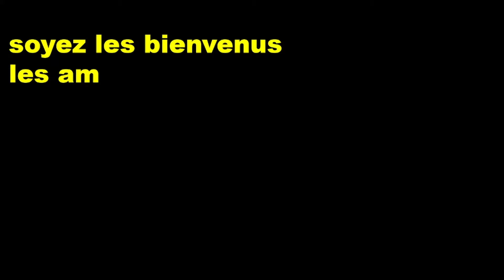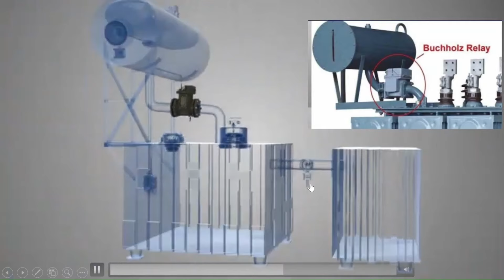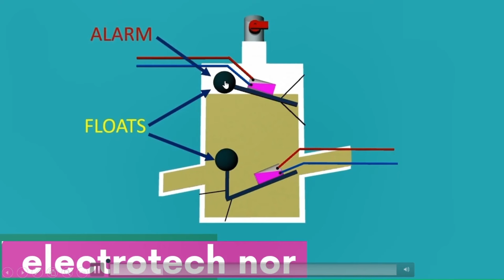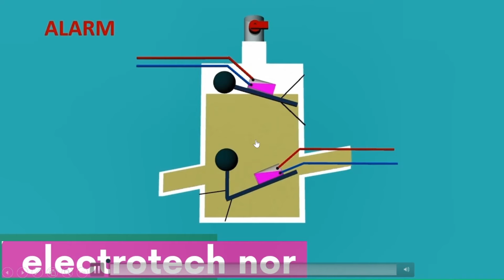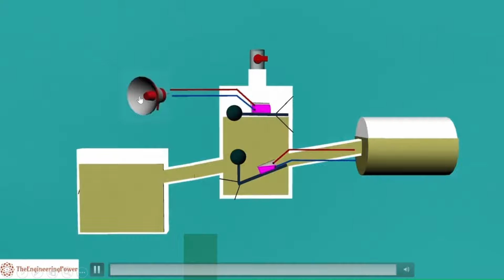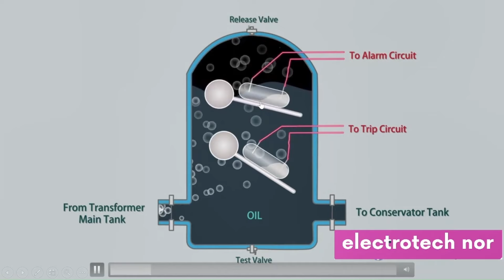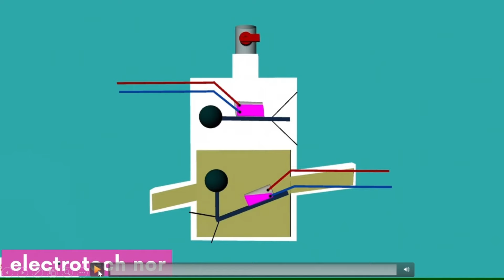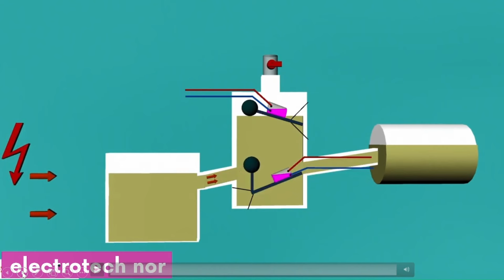relais Buchholz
Découvrez en Profondeur le Fonctionnement du Relais Buchholz: Garant de la Sécurité dans les Transformateurs
Bienvenue sur ma chaîne YouTube dédiée à l'exploration des technologies électriques ! Aujourd'hui, plongeons-nous dans le monde fascinant du relais Buchholz. Si vous êtes passionné par les systèmes électriques, vous avez sûrement entendu parler de ce composant essentiel, mais savez-vous réellement comment il fonctionne ?
Dans cette vidéo captivante, je vous emmène dans les arcanes du relais Buchholz. Nous commencerons par une introduction détaillée, expliquant son rôle crucial dans la sécurité des transformateurs électriques. Ensuite, nous examinerons en profondeur les principes de fonctionnement qui le rendent si indispensable.
Le relais Buchholz, du nom de son inventeur Max Buchholz, est bien plus qu'un simple dispositif de protection. Il agit comme un véritable gardien, détectant les anomalies dans le transformateur et déclenchant des actions préventives pour éviter les pannes catastrophiques.
Au cours de cette vidéo, nous dissèquerons chaque composant du relais Buchholz et comprendrons comment ils interagissent pour assurer une surveillance efficace du transformateur. Nous aborderons également les différents types de défaillances qu'il peut détecter, de la présence d'air dans l'huile à la surchauffe, en passant par les courts-circuits.
Pour rendre cette exploration encore plus captivante, j'illustrerai chaque concept avec des animations claires et des exemples concrets. Que vous soyez un étudiant en génie électrique, un professionnel de l'industrie ou simplement curieux de comprendre le fonctionnement des systèmes électriques, cette vidéo est faite pour vous.
Ne manquez pas cette occasion de plonger dans l'univers complexe mais fascinant du relais Buchholz. Abonnez-vous à ma chaîne pour ne rien rater de mes prochaines vidéos sur les technologies électriques et partagez cette vidéo avec vos amis et collègues qui pourraient également être intéressés par ce sujet. Merci de votre attention et à bientôt sur ma chaîne !